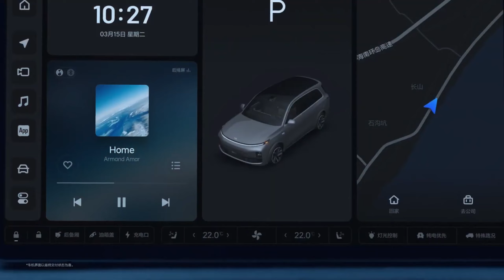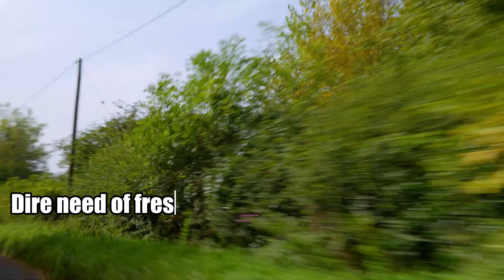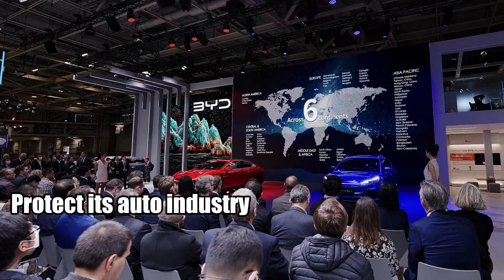Chinese EV Makers: The Unstoppable Force in Global Auto Industry? Electric Vehicles & Optimism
Introduction: In this video, we delve into the fascinating world of electric vehicles (EVs) and internal combustion engine (ICE) cars. We’ll compare their advantages and disadvantages, and explore what the future holds. Don’t miss out on this enlightening journey!

✳️ 00:00 | Introduction
🛻 00:37 | Reason 5: Li Auto: A Mirage of Demand.
🛻 02:12 | Reason 4: BYD: A Falling Star.
🛻 03:48 | Reason 3: Stagnation in Major Chinese EV Companies.
🛻 05:12 | Reason 2: BYD: Quality Takes a Backseat.
🛻 06:19 | Reason 1: The Chinese EV Industry: A Traffic Jam of Oversaturation.

This video provides a comprehensive comparison between EVs and ICE cars, discussing their pros and cons. We also look at the future of these technologies. Whether you’re an automotive enthusiast or just curious, this video is a must-watch!